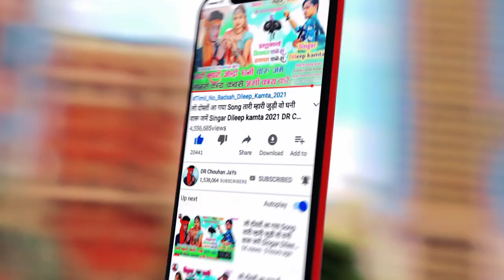तारी वाते मानी लिस ने घरे घरे !! Tari Wate Mani Lis !! सुपरहिट शादी डांस !! Anil Piplaj Rahul Bhinde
Album :- तारी वाते मानी लिस ने घरे घरे !! Tari Wate Mani Lis !! सुपरहिट शादी डांस !! Anil Piplaj Rahul Bhinde

Singar :- Anil Piplaj Rahul Bhinde

🎵 Music Director :- JAYSINGH DAWAR

📝 Lyrics :-  Anil Piplaj

🎹 Studio:-  Sawar Sangam Ricoding Studio Jirabad